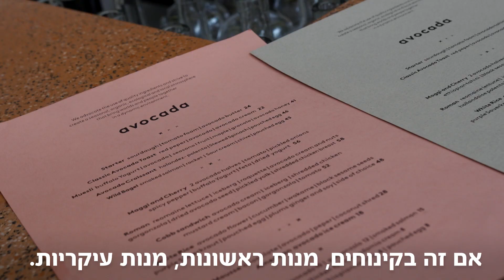ביקרנו במסעדת האבוקדו החדשה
מבחן הטעימה במסעדת האבוקדו החדשה